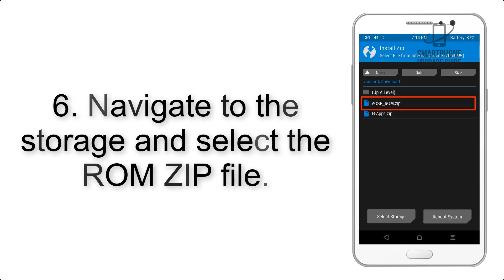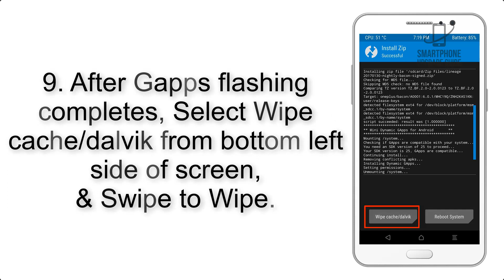Install Android 10 on Xiaomi Redmi 7A (Pixel Experience ROM) - How to Guide!